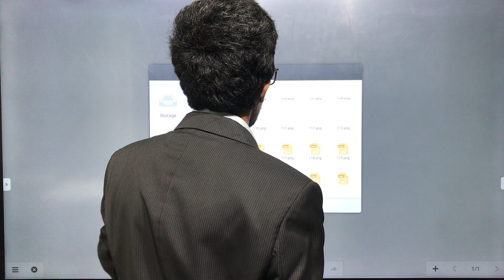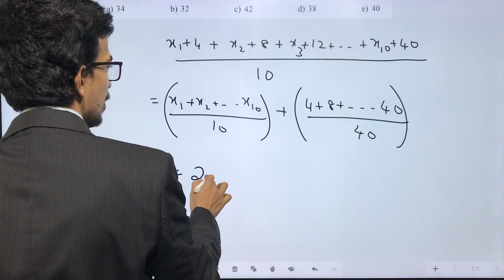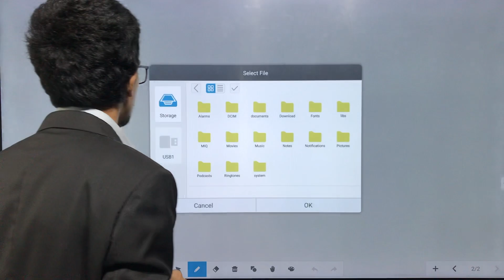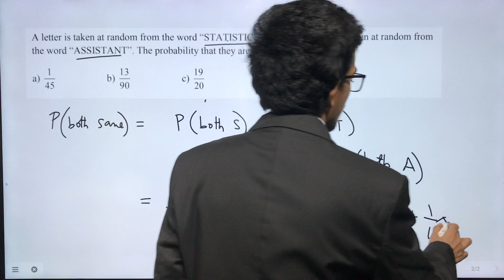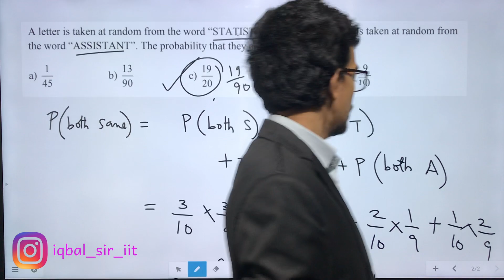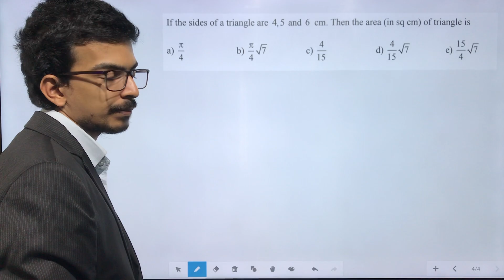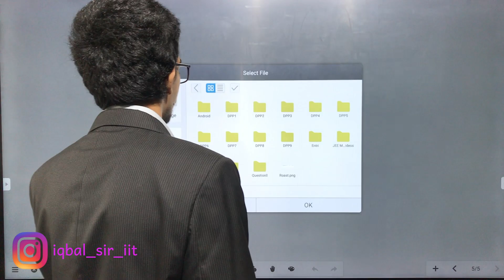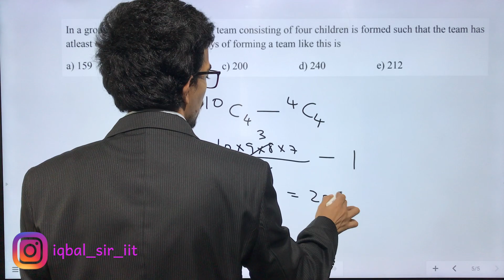KEAM 2020 Preparation: KEAM 2018 detailed Solutions| PART 08